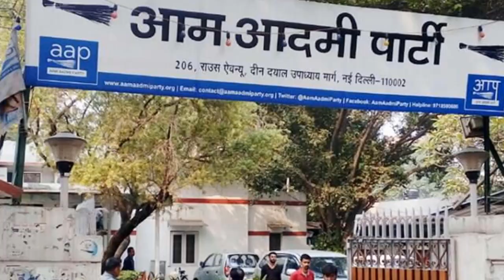दिल्ली चुनाव 2020 ? NEW ओपिनियन पोल! 2 फरवरी के ताजा भाव BJP के वोट शेयर में भारी इजाफा!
delhi opinion  poll
bihar opinino poll 2020
 vidhan sabha